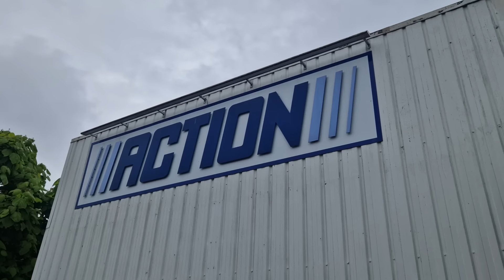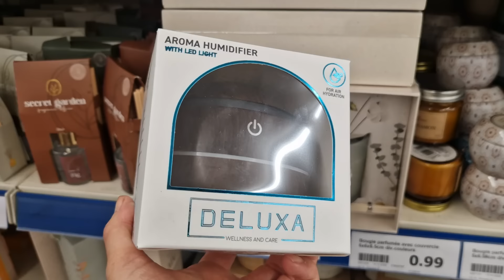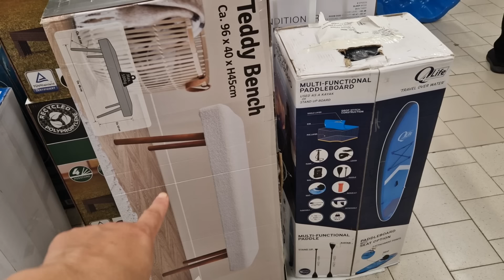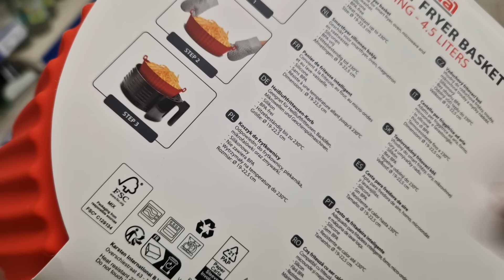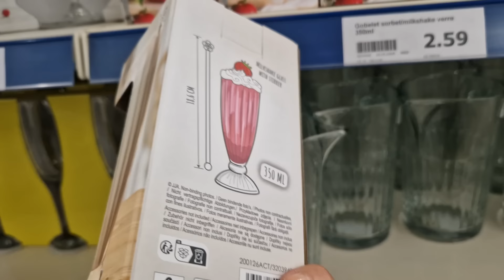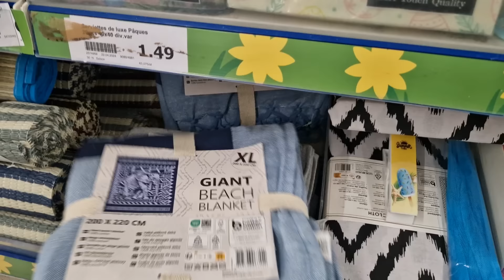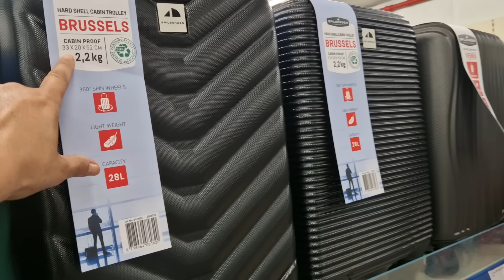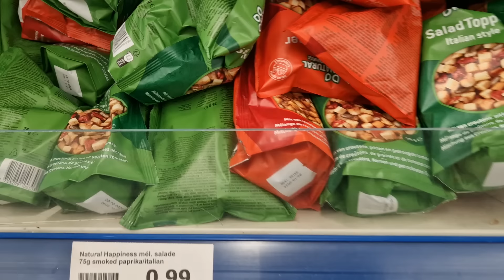ARRIVAGE ACTION - 30 MAI 2024